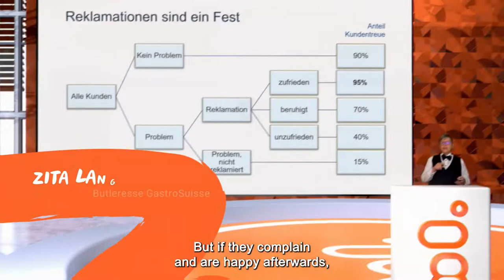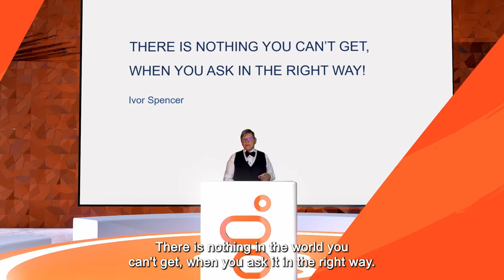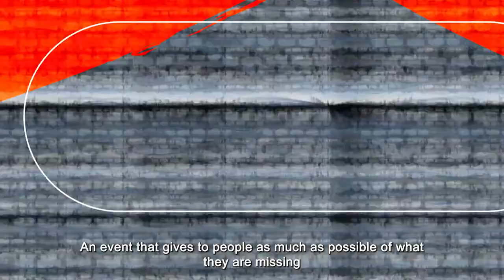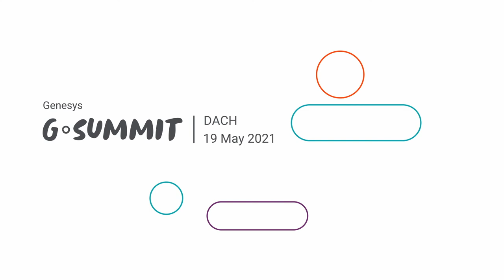2021 Genesys G Summit DACH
Zusammenfassung des G-Summit 2021

Schluss mit der digitalen Ermüdung : Take a Break!

Die Kundenservice Konferenz G-Summit für unsere Kunden, Interessenten und Partner wird in diesem Jahr etwas ganz Besonderes: Machen Sie mit uns Pause! Schaffen Sie sich während der Frühstücks-, Mittags- oder zur Happy-Hour-Pause Raum für Kreativität, neue Energien und Genuss.

Unsere Inspirationen für Sie haben wir deshalb in kurze konsumierbare Stündchen eingeteilt. Geniessen Sie kurzweiliges Entertainment durch unsere Top Speaker!